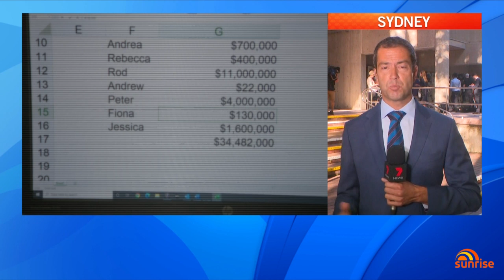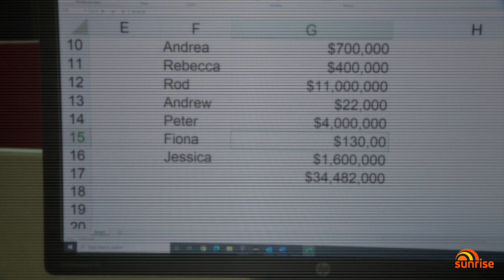Missing Sydney businesswoman Melissa Caddick found dead months after disappearance | 7NEWS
Missing Sydney businesswoman Melissa Caddick has been found dead, months after disappearing. Part of her remains were found on a beach on the NSW south coast over the weekend, with DNA evidence since confirming the remains are hers.

7NEWS combines the trusted and powerful news brands including Sunrise, The Morning Show, The Latest, and 7NEWS.com.au, delivering unique, engaging and continuous coverage on the issues that matter most to Australians. Watch 7NEWS nightly at 6pm and weekdays at 11:30am and 4pm on Channel 7 and 7plus.